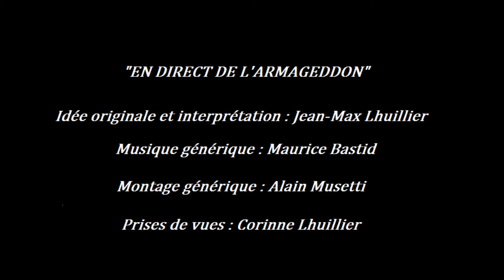En direct de l'Armageddon (Episode 42 : Relaxation)